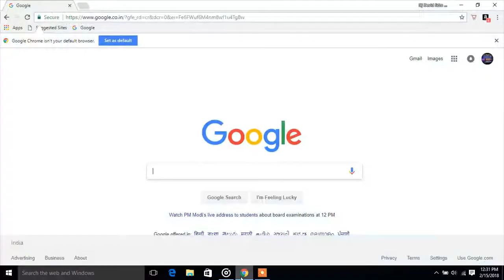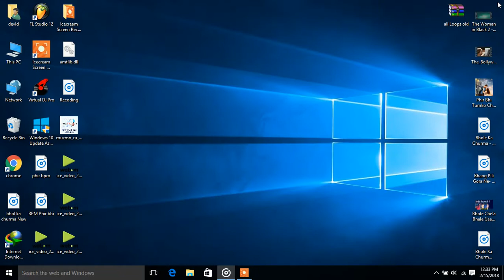Movies Full HD Wapsite 2018 New 100% Pc wap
plzzz .Like and Suascribe